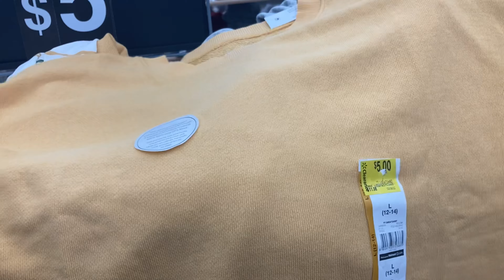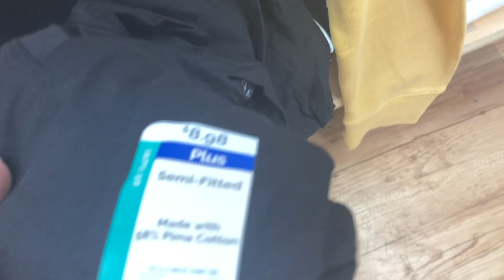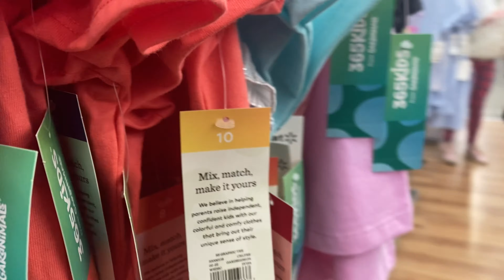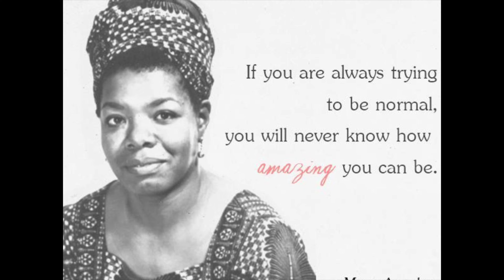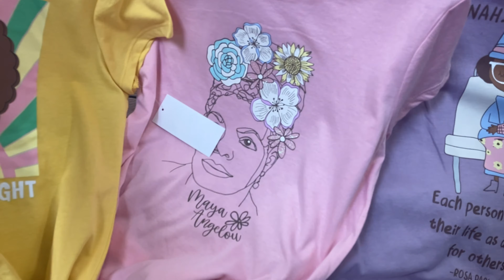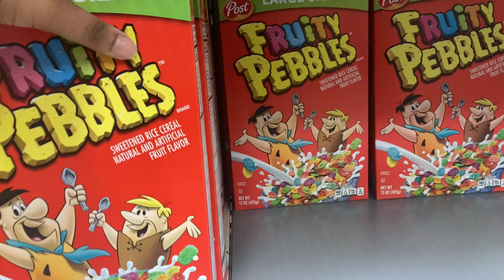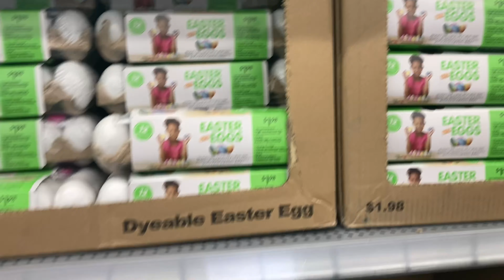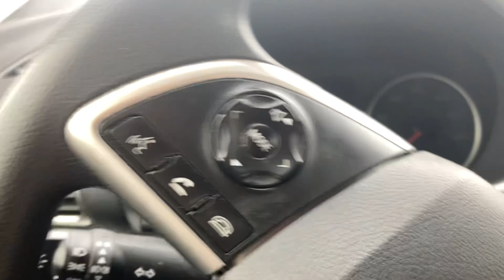🌟NEW FINDS🌟 WALMART SHOPPING HAUL | SHOP WITH ME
What’s up SweeTees 🖤
Welcome to Life As TeeElle!

SOCIAL MEDIA•
Facebook: Life As TeeElle